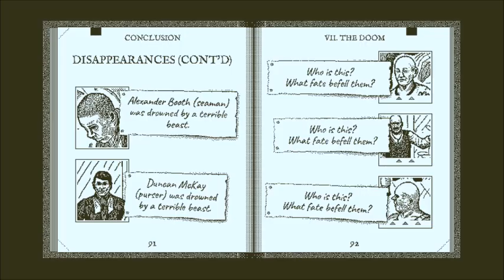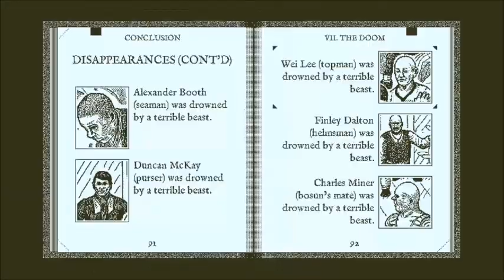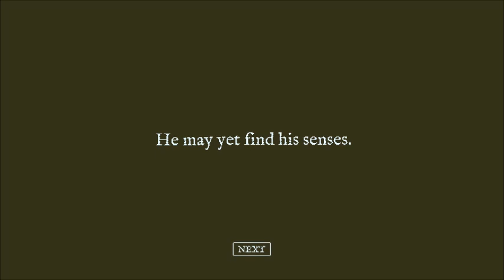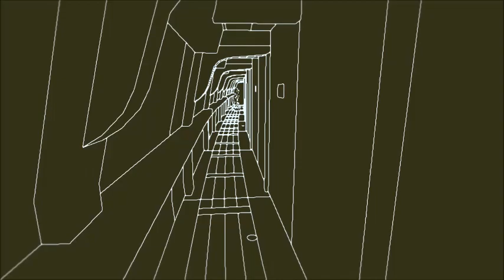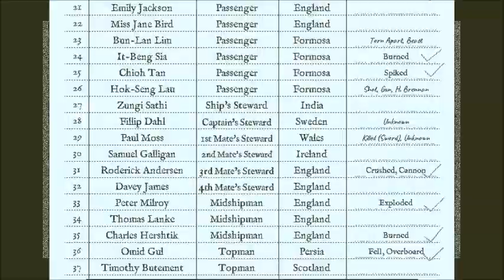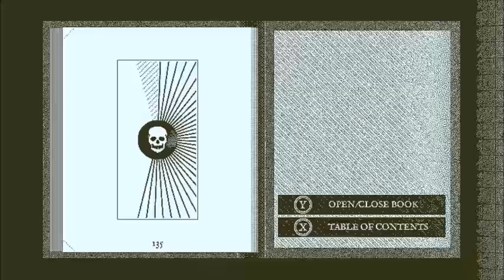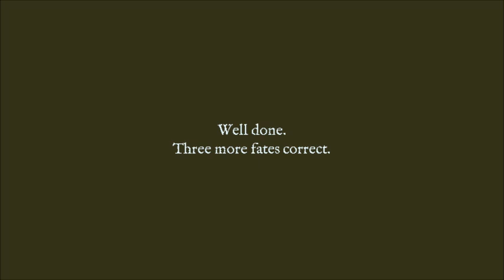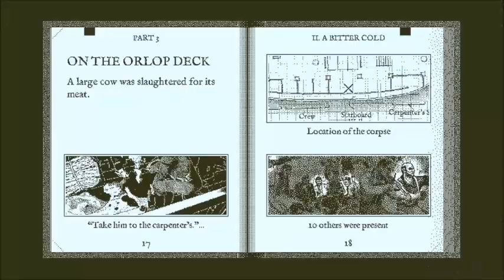Let's Play Some Return of the Obra Dinn Part 9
Still mopping up the poop deck.